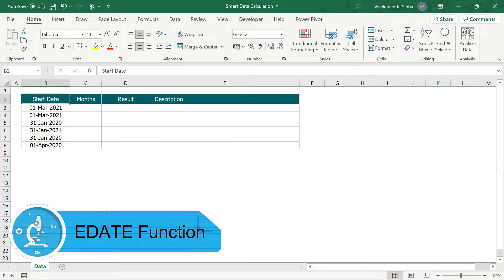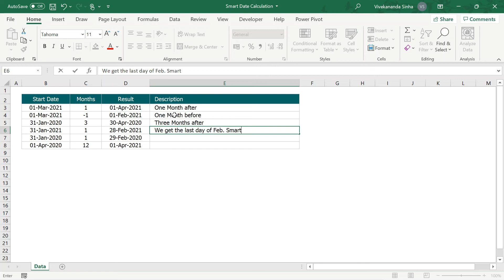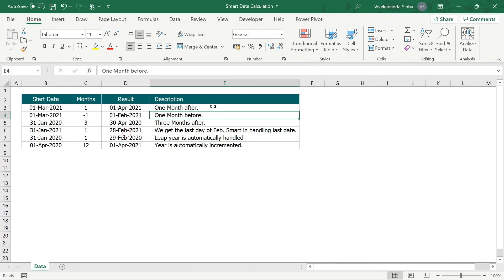Calculate Past or Future Date Using EDATE Function in Excel | Vivekananda Sinha | Video 160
Calculate Past or Future Date Using EDATE Function in Excel

While working on Excel dates, we come across multiple scenarios where we need to calculate expiration dates, maturity dates, contract dates, due dates, anniversary dates, retirement dates, and other dates in the future or past.  Now to do this there are multiple ways either manually or automatically. In this tutorial I will show you very easy method to calculate any future or past date based on a specific date and number of months. I will show you multiple examples. You will see how smart this function is while handling the dates. It will work across all versions of Excel. Be it Excel 2007, Excel 2010, Excel 2013, Excel 2016, Excel 2019, Excel 365.

00:00 Start
00:51 How to use EDATE Function
06:44 Wrap Up

In this Excel tutorial we cover a few important topics rather quickly:
How to use EDATE Function
How to calculate Maturity Dates
How to calculate Payment Due Dates
How to calculate Anniversary Dates
How to calculate Retirement Dates
How to calculate Contract Dates
How to calculate Past or Future Dates